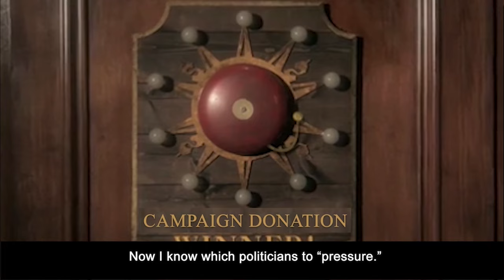KY Healthcare Crisis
This episode covers the KY healthcare crisis and why so many hospitals are closing in KY.